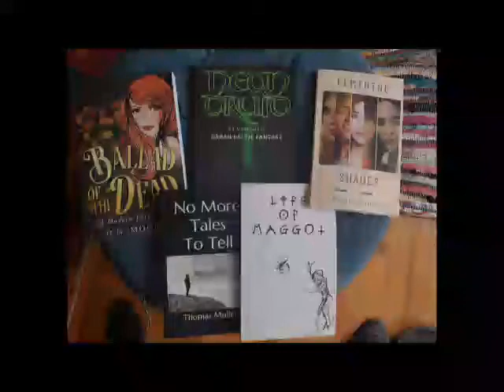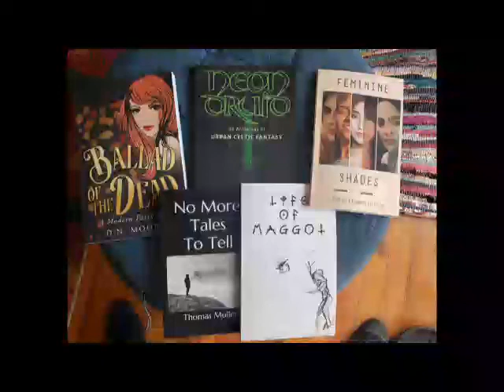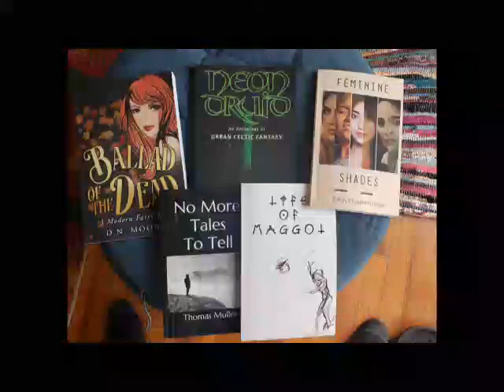DBS #41: Indie Authors And Story Titles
We open the episode by announcing the books we've chosen for Indie April. We read the descriptions of the books and where you can find the authors. We also give you a handy tip in regards to Amazon book reviews.

After that, we get into the episode. Though, it really isn't much of an episode. We simply discuss book and story titles and what we think makes for a good or bad title. We also give plenty of examples of good titles.

Here is the list of our Indie April books:

Ballad of the Dead: A Modern Fairy Tale by D.N. Moore - Twitter is @therealdnmoore

No More Tales To Tell by Thomas Muller - Twitter is @ThomasM20073887

Feminine Shades by Tracey Chizoba Fletcher - Twitter is @zobafletcher

Life of Maggot by Paul Jameson - Twitter is @Modquokka

Neon Druid: An Anthology of Urban Celtic Fantasy edited by I.E. Kneverday - Twitter is @kneverday